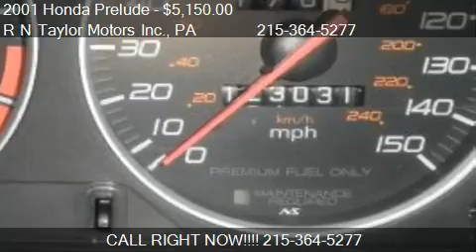2001 Honda Prelude Type SH for sale in FEASTERVILLE TREVOSE,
This 2001 Honda Prelude Type SH is for sale in FEASTERVILLE TREVOSE, PA 19053 at R N Taylor Motors Inc..
Engine: 4-Cylinder L4, 2.2L; DOHC; VTEC
Transmission: 5 speed
Color: Silver
Mileage: 122834
Contact R N Taylor Motors Inc. 301 Bustleton Pike FEASTERVILLE TREVOSE, PA 19053 to test drive this 2001 Honda Prelude Type SH today.